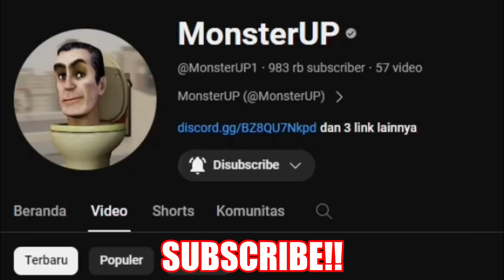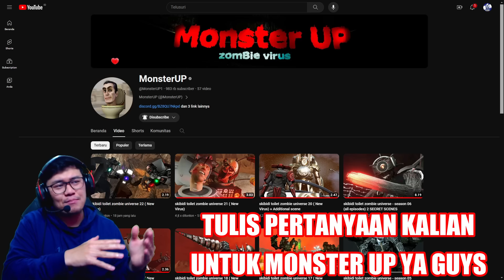EPISODE BARU 22 SKIBIDI TOILET ZOMBIE UNIVERSE! AKHIRNYA TITAN CAMERAMAN & TITAN TV MAN DISELAMATKAN